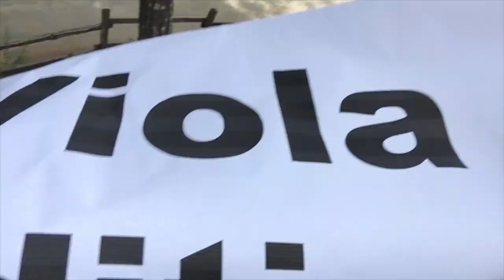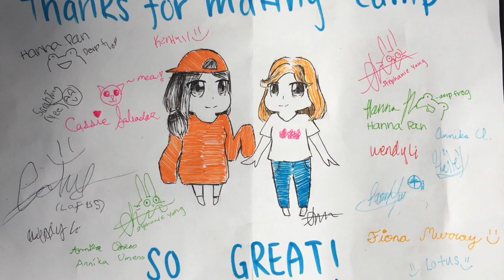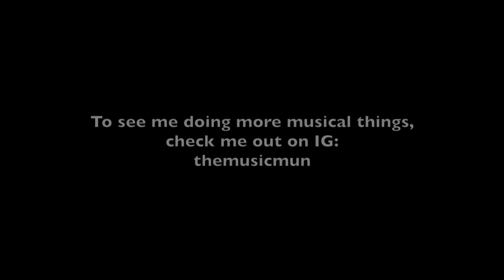Camp Life - Year 4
Music, Madness, Magic

For more of me doing musical things, check out my Insta!
TheMusicMun